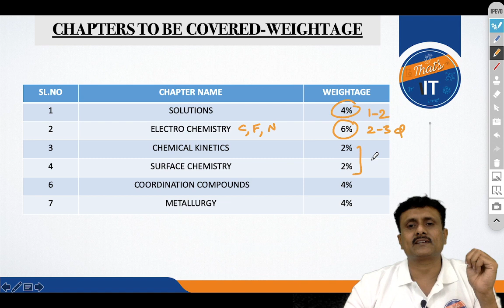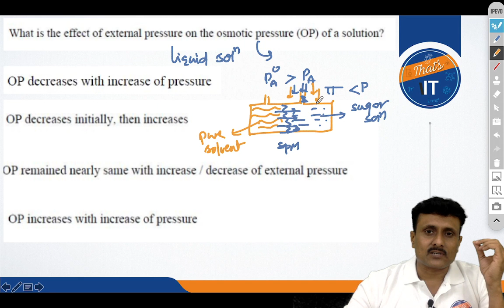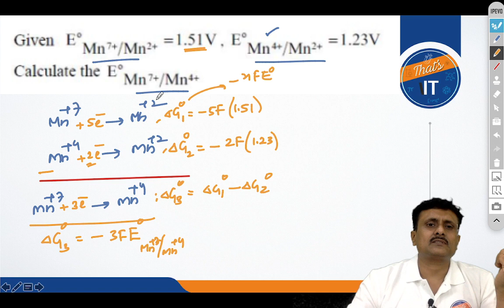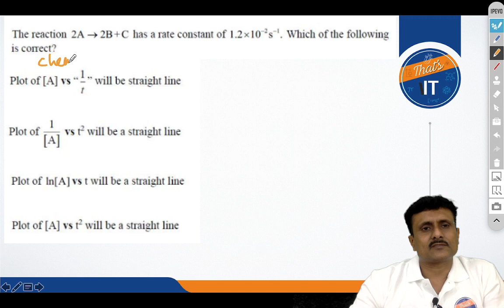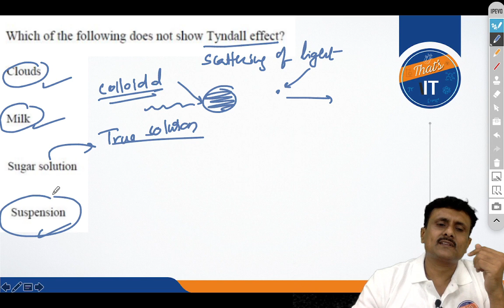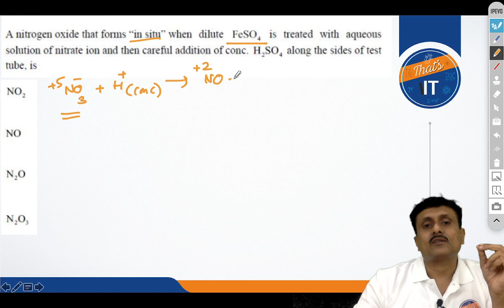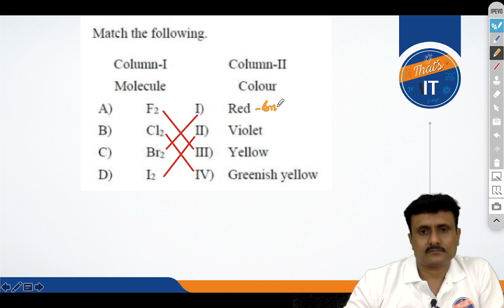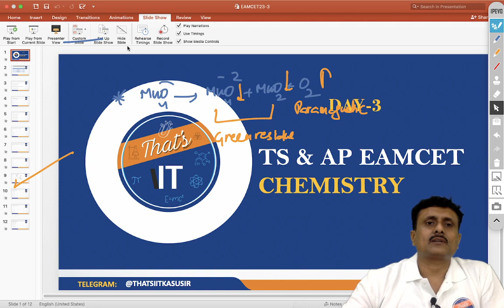eamcetchemistry preparation || Chemistry tips by KASU SIR 4 రోజుల్లో 40 మార్కులు Day 3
An innovative chemistry session by KASU SIR to score 40/40 in Eamcet chemistry.
Session 3 : May 8th @ 4:00 PM

JEE MAIN 2023 Chemistry Solving in less than 2 min తెలుగులో by KASU SIR :